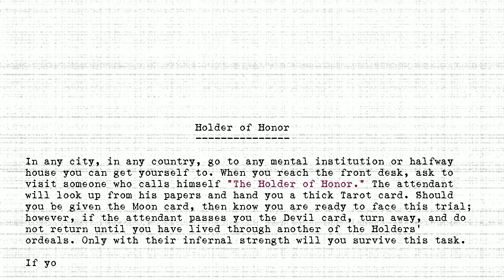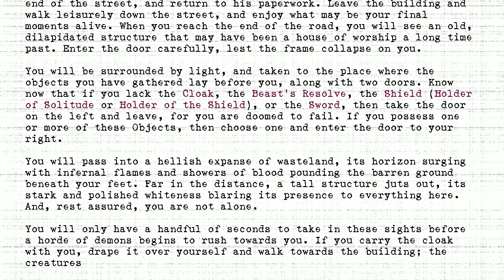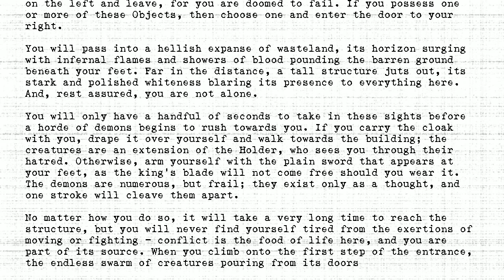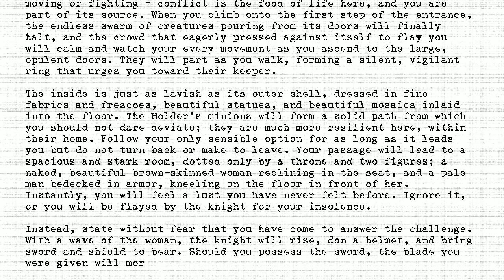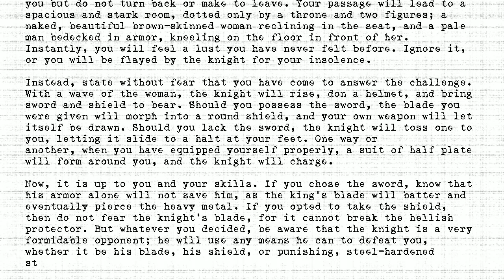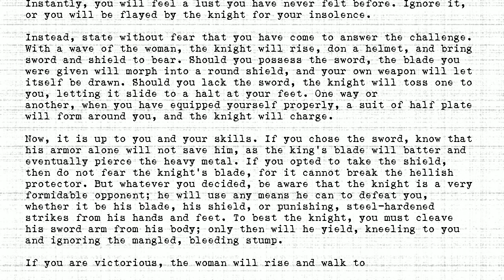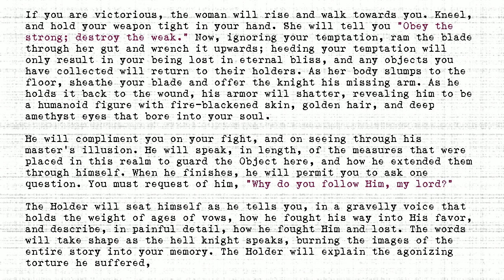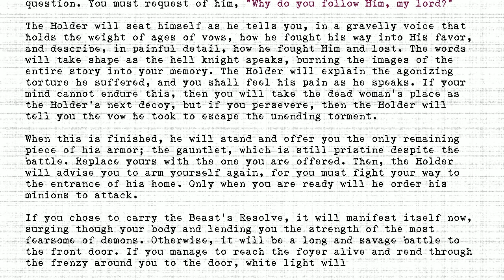The Holders - #091 - Holder of Honor